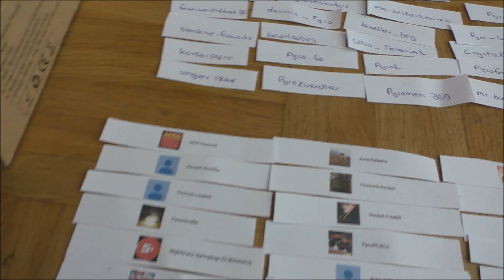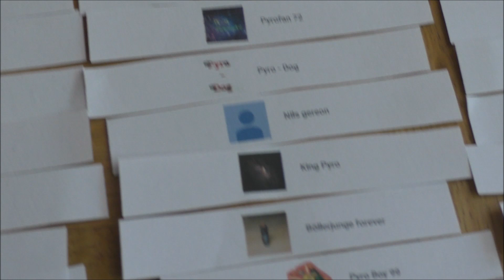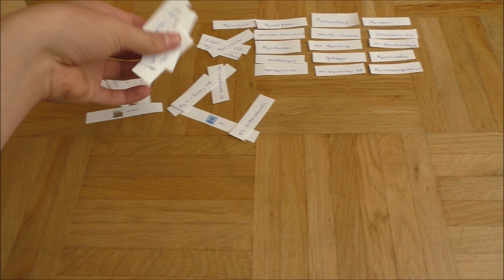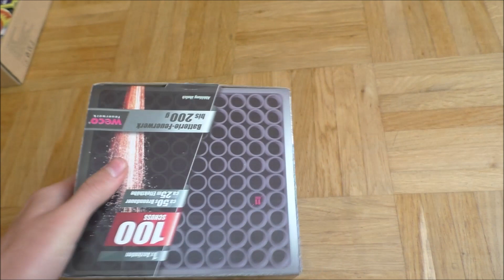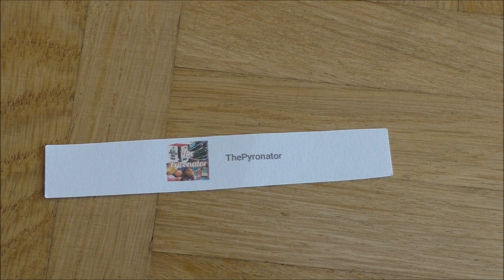Gewinnspiel Auslosung | HD | Pyro World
Also der Gewinner kann sich innerhalb 3 Tagen bei mir melden ...sonst wird neu ausgelost ..

Danke das ihr so zahlreich mitgemacht habt :)
Ihr könnt noch bei meinem Pyro4Life Projekt mitmachen oder auf meine kleine Mischung zu 200 Abos warten ;)

Film :                                            Ton :
Panasonic HC-V777                  Roder Sterio Videomic Pro

Gute Pyrokollegen ;)